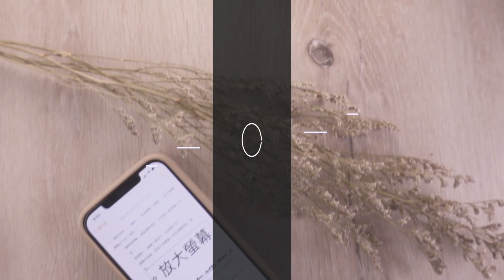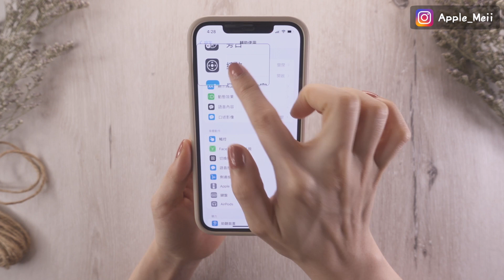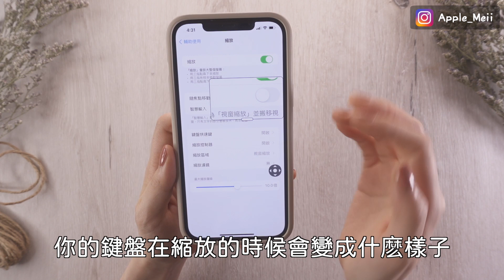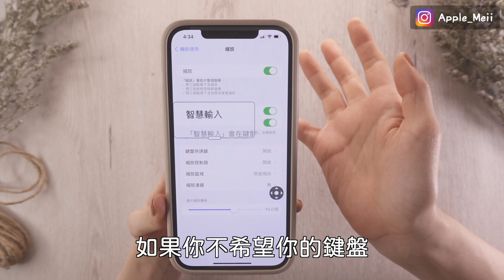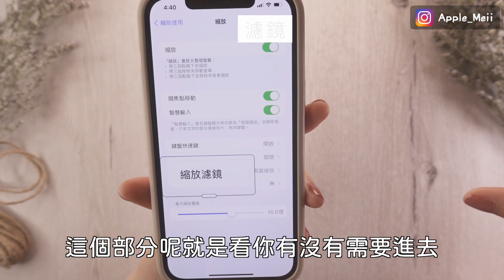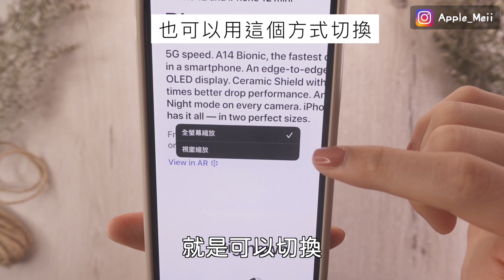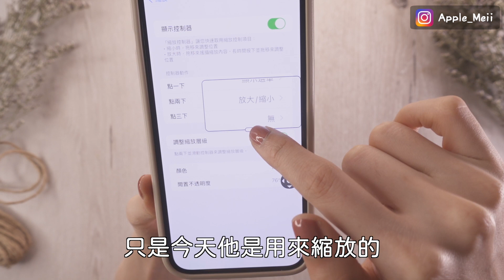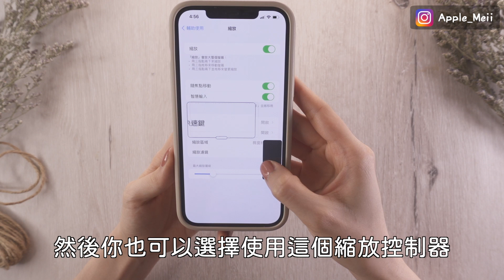放大鏡！iPhone螢幕縮放教學🔍全螢幕 部分 視窗放大 設定 iOS必學 老花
怎麼放大iPhone螢幕呢？今天來教大家縮放iPhone全螢幕或是部分視窗放大，超實用的設定～一起學起來 iOS必學 老花實用👍